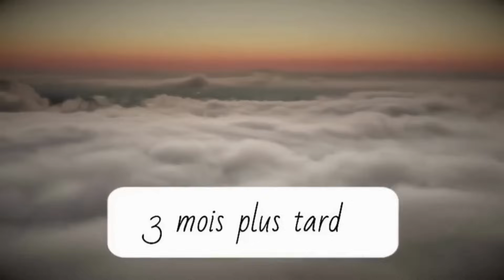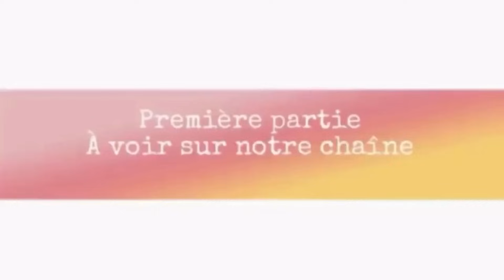FILM COMPLET JE SUIS UN RATÉ_ANIMATION CHRÉTIENNE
La confiance en soi est un véritable challenge pour plusieurs, surtout quand la vie ne fait pas de çadeau🥲.Nous vous proposons un film basé sur l’estime, la confiance en soi et le succès ✨ !

Cette histoire fait partie de notre playlist de video intitulée « Et c’était toi », qui est un concept de conçu pour mettre en scène des situations qui arrivent dans la vie de tous les jours pour lesquelles nous avons des choix à faire.

Bon visionnage 😉